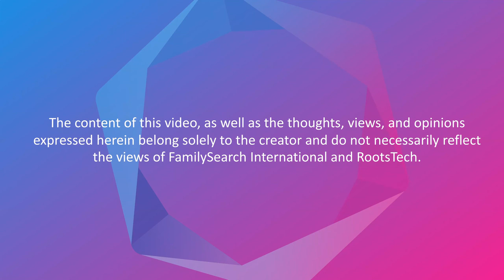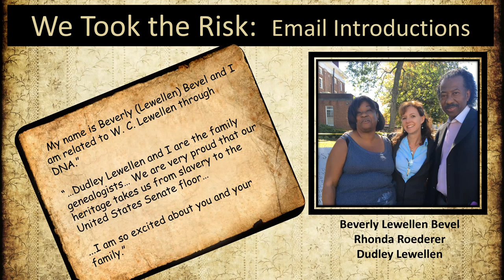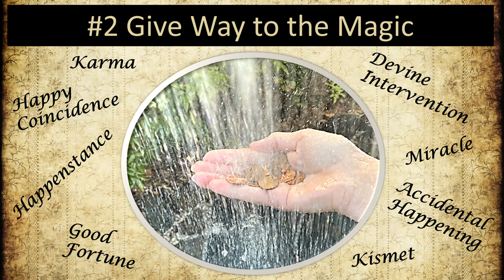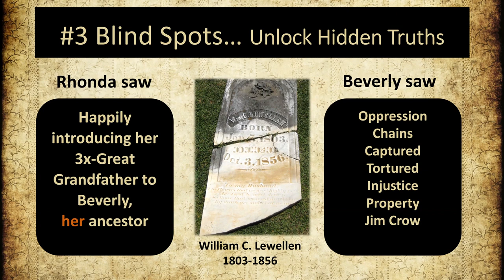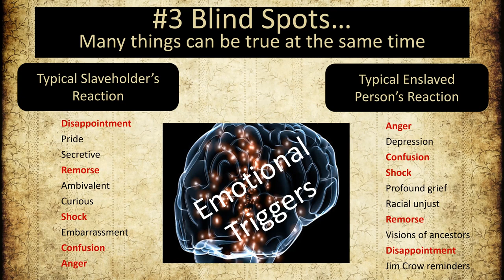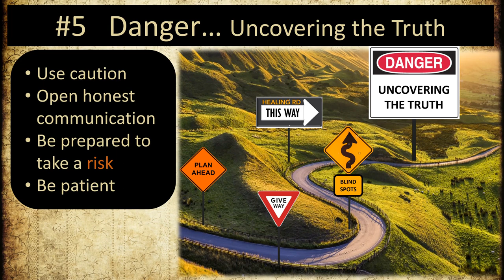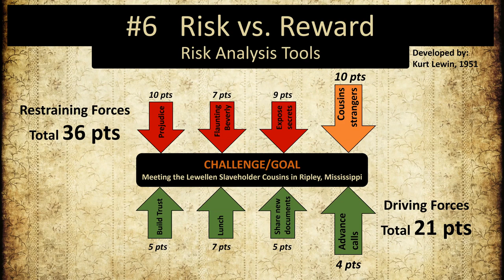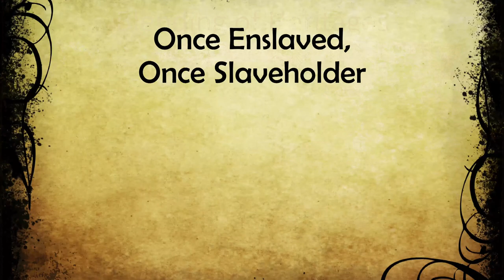Once Enslaved, Once Slaveholder--Forging a Forever Family Bond, Part 2 of 2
This is part two of a two-part series.

Two genealogists, one White, one Black, both with a passion for research and family history, discover they are cousins through a common slaveholder ancestor. Together, forging a powerful research team, they developed a lifetime bond and a commitment to unite their family.

Through their journey, they developed methodologies to help balance the psychological pain, shame, anger, and ambivalence of slavery against the mechanical research methodologies required to chronicle the Lewellen family and the Antebellum South.

Modern technology has opened tools and techniques to unlock hidden truths. There is no playbook to successfully navigate the terrain of slavery, slaveholder’s relationships, and the newly founded families who share DNA.

With risk vs. reward analysis, the use of census records, slaveholder schedules, wills, probate records, tax files, oral history, the Freedmen’s Bureau, and other vital resources, you will uncover veiled realities that may forever reshape your family.

Find keynotes like this and hundreds of free family history classes